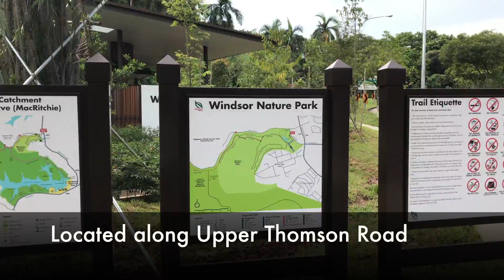Calling All Nature Buffs: Windsor Nature Park Is Singapore's Largest Nature Trail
It's is the largest nature trail in Singapore - with 3 new trails and a 150m-long sub-canopy walk. Imagine Sungei Buloh, but a less ulu version.